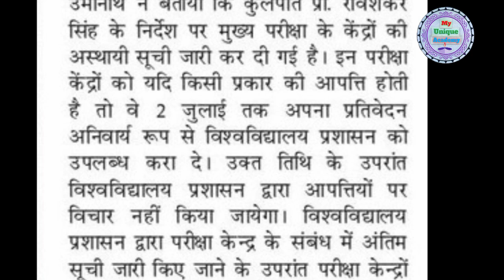Ram Manohar Lohia Avadh University Ayodhya exam news 2021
1. Bbau exam news
 2. BBAU
 3. All state boards exam news
 4. University news
 5. University Exam notice
 6. University Exam update
 7. Up University Exam news
 8. All Universities exam news
 9. Mjpru bareilly exam news
10. CCSU exam news 2021
11. mjpru news Today
12. CSJMU news
13.Csjm University Kanpur exam news 2021
14.DDU exam news